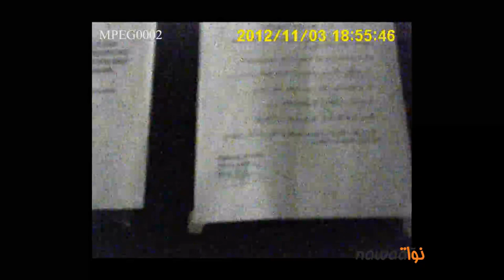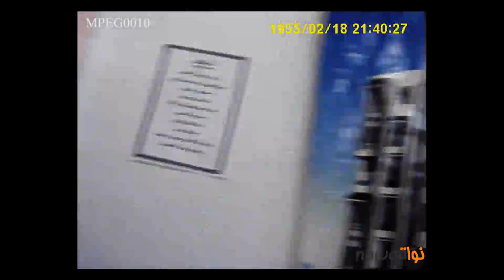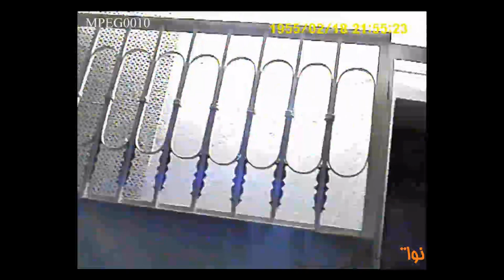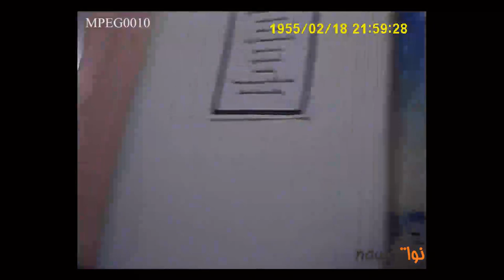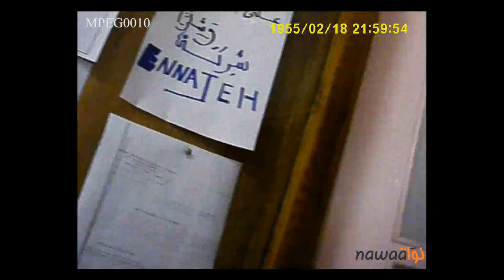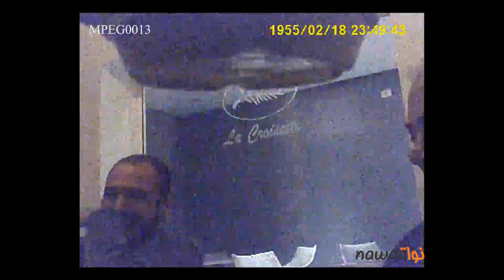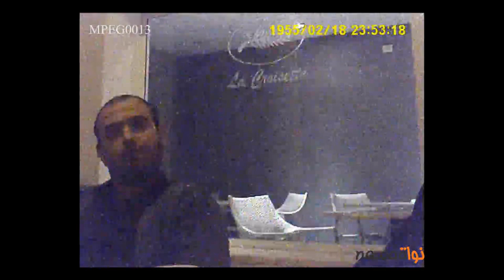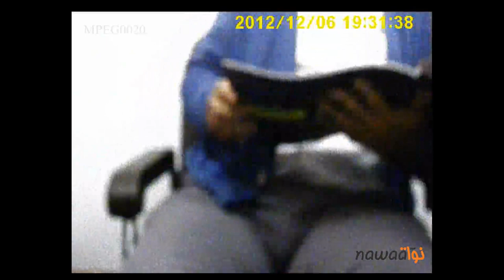Leak : L'affaire Dammak révéle un appareil parallèle lié à Ennahdha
L'affaire éclate après la publication sur Nawaat de deux vidéos ( les 26 et le 27 décembre 2012 ). Des vidéos dans lesquelles on peut voir l'homme d'affaires Fathi Dammak, en compagnie de deux personnes (Belhassen et Ali), en train de négocier une transaction d'armes et mettant en place des opérations d'assassinats et de kidnappings d'hommes d'affaires, de juges, et d'autres personnalités médiatiques et politiques.

Ces publications ont eu lieu après que Fathi Dammak ait été arrêté par la brigade judiciaire d'El Gorjeni le 26 décembre 2012.

Les conclusions de deux semaines d'investigations nous ont permis d'écarter l'hypothèse d'une cellule armée dirigée par Fathi Dammak pour ouvrir la piste d'une organisation parallèle aux appareils de l'Etat, en lien avec le parti Ennahdha.

Cette video est la compilation de l'intégralité des enregistrements qu'on a pu obtenir sur l'affaire Dammak.